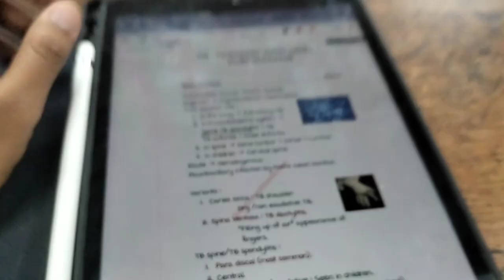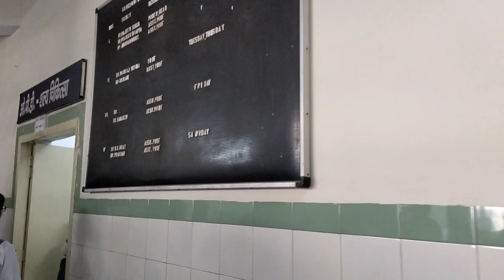A Day in the Life of a Medico🧑‍⚕️|@GMC,haldwani|Medical College|Mbbs vlog|Clinical posting&Study⚕️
A Real day in the Life of a Medico ⚕️⚕️

 Music credits
Song: Ikson - Last Summer (Vlog Music No Copyright)
Video Link: youtu.be/rX7kAmlkKMw